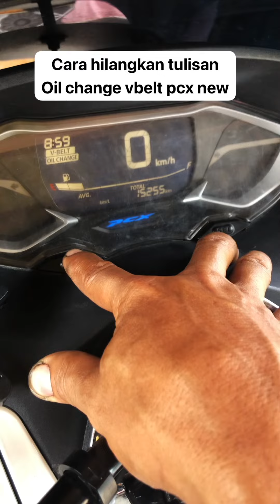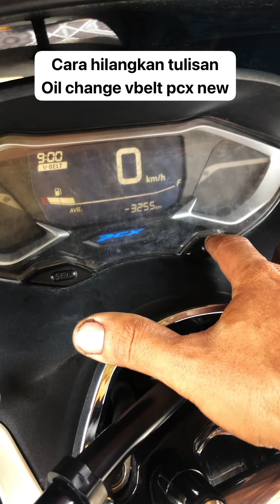Cara menghilangkan tulisan oil change vbelt pcx new